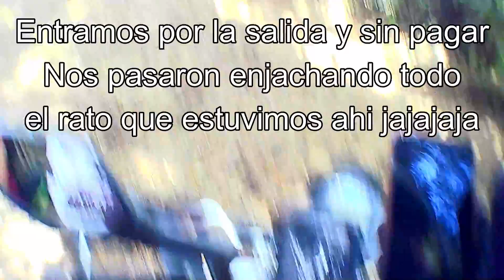Tourcito al Bosque de la Hoja pt3 - Puro paisaje